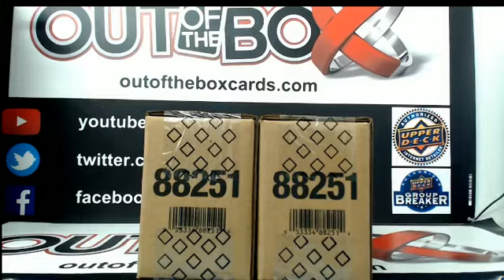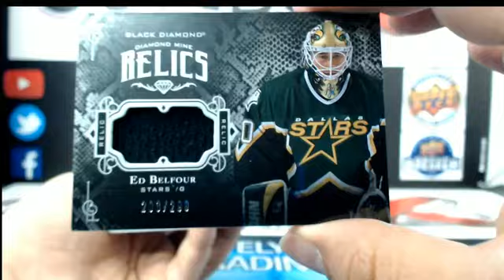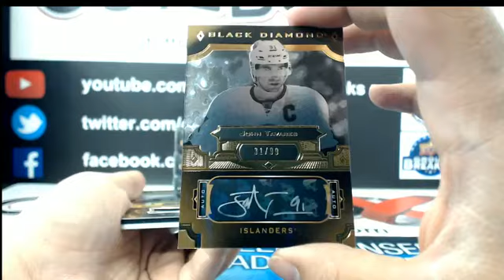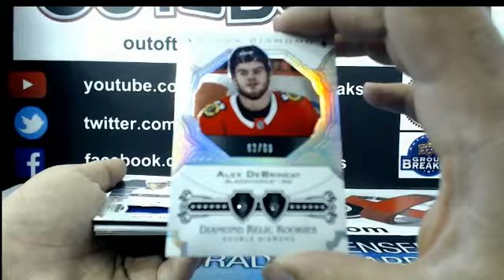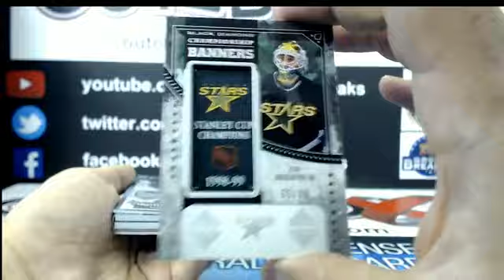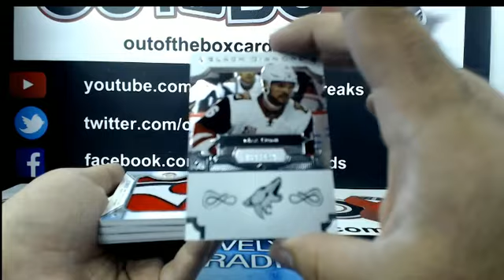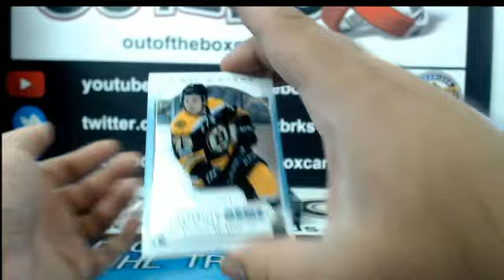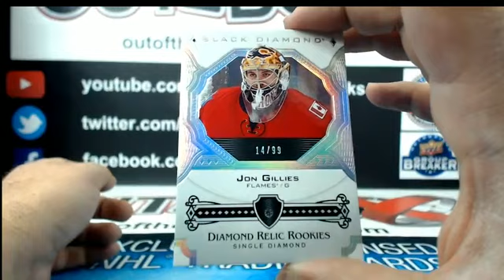Outoftheboxbreaks Break #4032-17-18 Black Diamond Inner Case